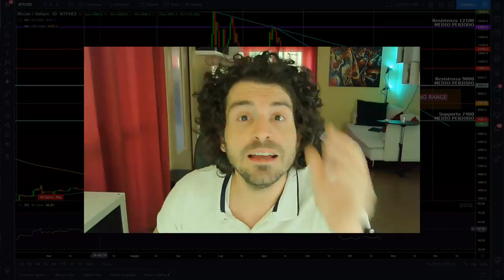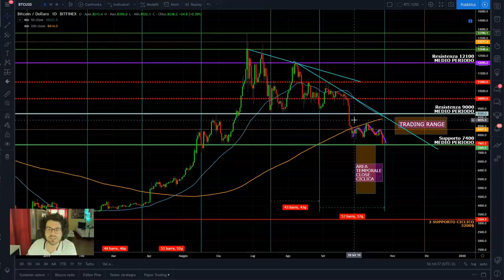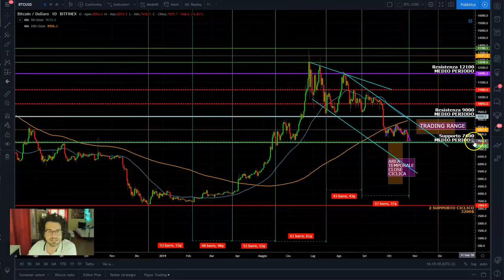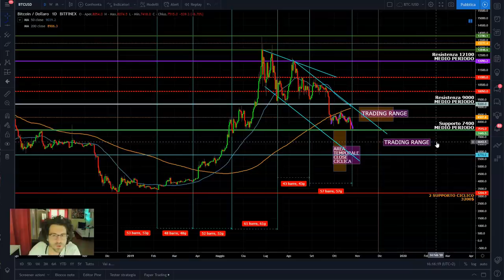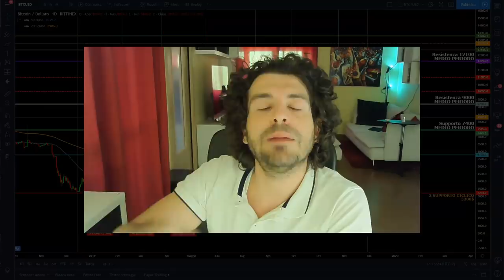CROLLO Bitcoin in diretta! ATTENZIONE tutto quello che dovete sapere! 😱